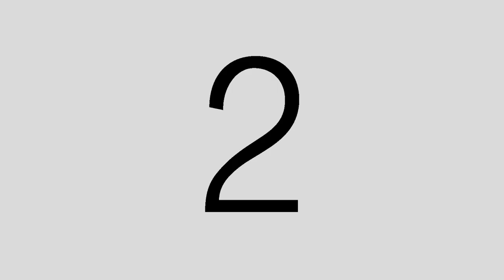J Ralph MC''Yachts and Beemers''Official Music Video|New British Hip Hop Artist|New Rappers from UK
Download this track for free by joining my mailing list here!

Show some love for real hip hop let’s bring great music back again   by sharing!

Listen to J Ralph MCs Kanye West Real Friends remix here

Listen to J Ralph MCs Mask off Remix here!

Listen to this on soundcloud here!

Artist:J Ralph MC
Genre:British Hip hop
Video filmed in Barcelona
Music video by SYC production

A freestyle rap over an oldschool 50 cent beat by  New British Hip Hop Artist J Ralph MC. This is a storytelling rap about long term unemployment, joblessness and depression